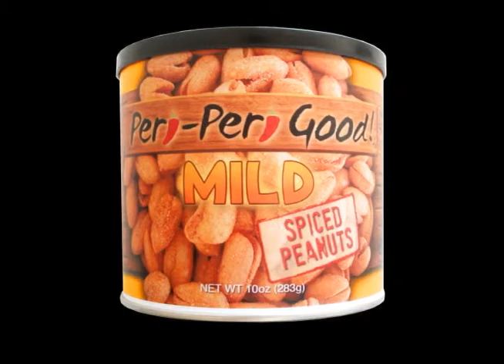PeriPeritimes.mov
For those who love Peri-Peri so much that they wish to buy the Peri-Peri Times